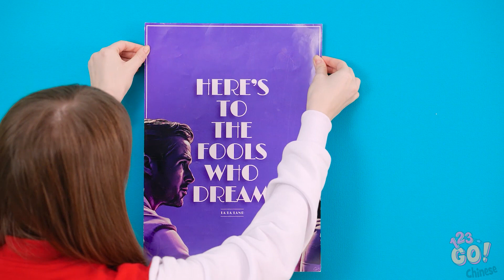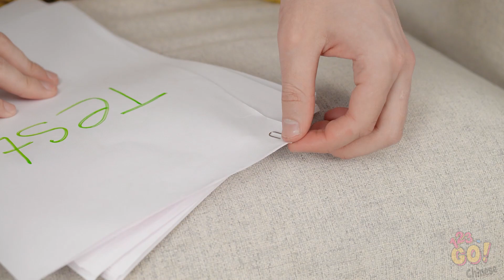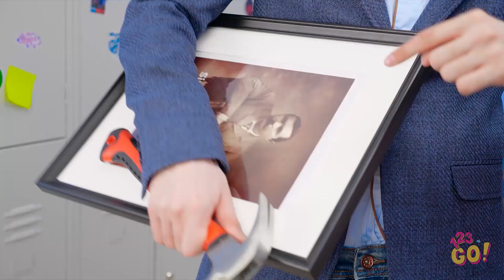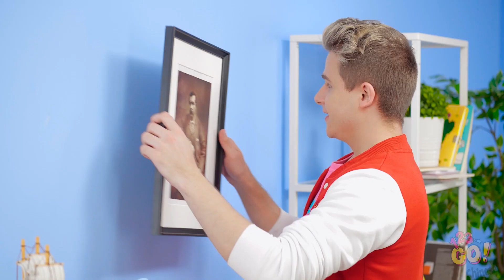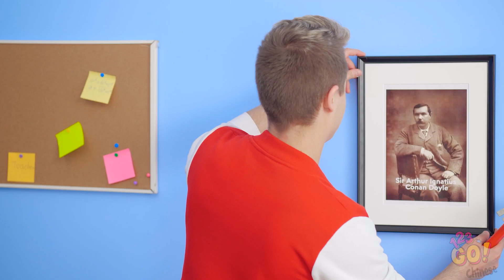超實用的家居修理小秘訣和技巧 || 超讚的123GO!家居收納小秘訣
試著為你的房間營造家的感覺？這通常意味著，扔掉舊東西，換上新東西！喜歡學習新的家居小秘訣嗎？不要貪婪，把你學到的新知識分享給你的朋友們吧！記得一定要訂閱123 GO的Youtube頻道喔。還有更多以類似的精彩影片等著你呢！